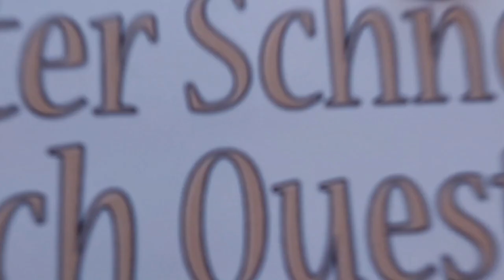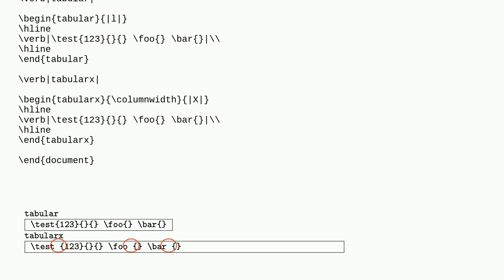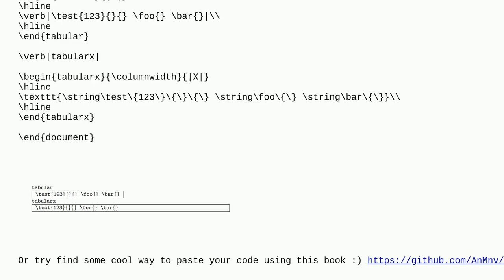Tex: Get rid of extra white space inserted when using verb with tabularx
Get rid of extra white space inserted when using verb with tabularx

A special thanks goes out to the community

  tables tabularx verbatim